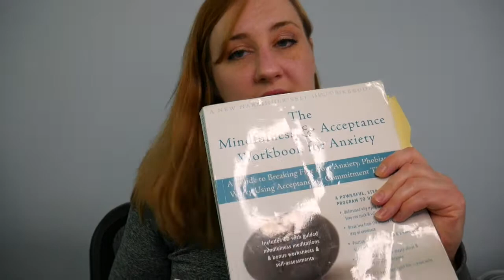Favorite Amazon Products for ANXIETY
As a psychiatrist and fellow anxiety-sufferer, I have tried it ALL. While most products don't make the cut, I have found a few keepers. Here are a few of my favorite anxiety-relieving products that you can order right from Amazon!

Links to products mentioned in the video:
Mindfulness and Acceptance Workbook for Anxiety
CBT Workbook for Anxiety
Face Mask
Weighted Blanket
Panda Planner
Lavender and Eucalyptus Scented Candles
Honeysuckle Candle
Lavender Lotion
Lavender Room Spray
Cubii Jr. Under Desk Elliptical

If you like my content and want access to more exclusive stuff like videos, blog posts, journal prompts, Q&A, merch, and more, consider supporting me on Patreon so I can keep making free content like this!

If you need help managing anxiety, check out my Anxiety Bootcamp course

to learn more about mental health issues, personal development, and self-growth.